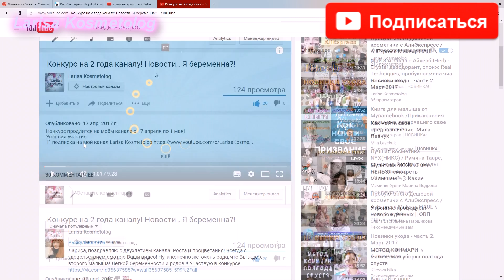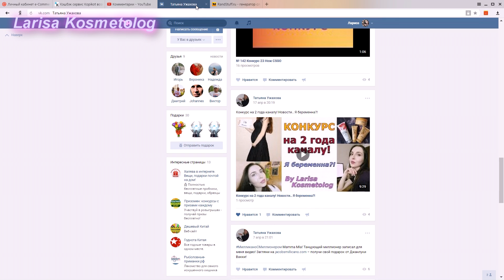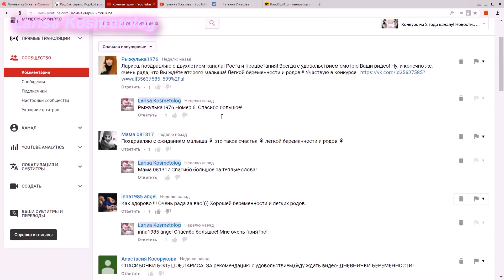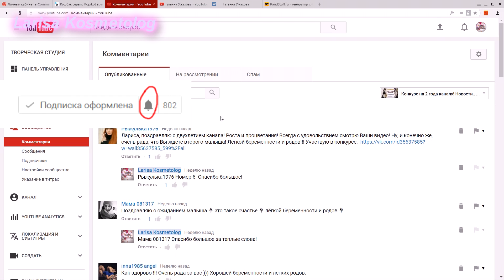Итоги конкурса на 2 года каналу. Кто победитель?!!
Просьба победительнице связаться со мной в ближайшие дни, чтобы я смогла отправить приз!

Получи скидку в 5$ за свой первый заказ на IHerb, используя ссылку или введи код LSG861 в поле заказа.

Если у тебя есть свой канал на YouTube (от 100 подписчиков и от 3000 просмотров), ты желаешь его продвигать, монетизировать и хочешь подключиться к моей партнерской программе AIR, перейди по ссылке и оставь заявку!